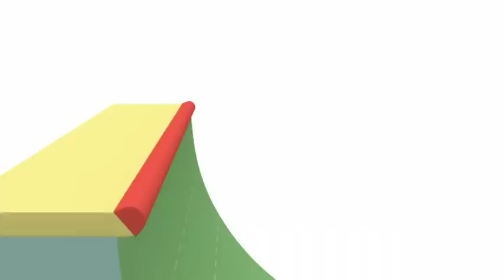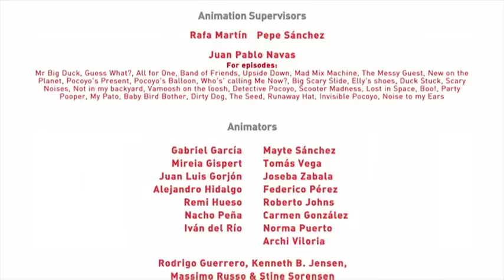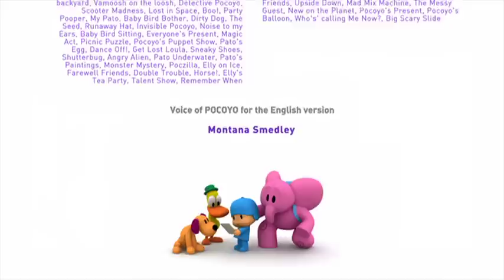🙀POCOYO ITALIANO - 90 minuti [6] | VIDEO e CARTONI ANIMATI per bambini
00:38 Le scarpe nuove di Elly
7:22 Porticine
14:03 Cos'è questo rumore?
20:43 Una soluzione perfetta
27:26 Ronfottino sul vamoosh
34:07 Detective Pocoyo
40:49 Il monopattino
47:25 Perduti nello spazio
54:06 Buh!
1:00:44 Il guastafeste
1:07:24 Auguri, Pato!
1:14:02 L'idolo de Ronfottino
1:20:41 Laviamo Loula

👠Le scarpe nuove di Elly 👠
Elly si è comprata un paio di scarpe nuove molto carine per mascherarsi. Le piacciono tanto che non vuole toglierle, neanche per andare a letto!

🚪 Porticine 🚪
Pocoyo si imbatte in una porta molto strana. Quando la apre, sembra che conduca al cielo. Non crede ai suoi occhi e la mostra a Pato. Ma questa volta, quello che c’è dall’altra parte della porta è il fondo del mare.

🚀Cos'è questo rumore? 🚀
Pocoyo e Pato escono in cerca di avventure sul Vamoosh, ma devono atterrare in un pianeta molto strano poiché perdono un pezzo dell’aeronave. Mentre cercano il pezzo, Pato si spaventa perché sente un rumore molto strano e terrificante.

🗑️Una soluzione perfetta 🗑️
Pocoyo nota di avere alcune cianfrusaglie di cui non ha bisogno più e decide di fare pulizia.  Baby Bird, Pato e Elly fanno lo stesso. Subito si ritrovano un enorme mucchio di spazzatura.

🐥Ronfottino sul vamoosh 🐥
Pocoyo promette a Baby Bird di insegnargli a guidare il Vamoosh, ma sempre posticipa. Già stanco di aspettare, Baby Bird lo guida da sé.  Ma siccome non sa guidarlo, il Vamoosh gira senza controllo.

🔍Detective Pocoyo 🔍
Elly si sorprende nel vedere che la sua amata bambola è sparita. Il detective Pocoyo decide di aiutare Elly.

🛴Il monopattino 🛴
Pocoyo e Pato trovano la vespa di Elly e decidono di restituirgliela. Pato è contento e si vanta di andare in vespa, ma dimentica di chi è.

🌚Perduti nello spazio 🌚
Pocoyo va a trovare il suo amico Alieno, poiché questi vuole mostrargli il suo bellissimo pianeta.

🙀Buh! 🙀
Pocoyo ha scoperto un nuovo gioco che gli piace tanto: ¡BUU! Ma succede che ai suoi amici il gioco sembra noioso e gli fa paura.

🎊Il guastafeste 🎊
Pocoyo farà una festa e invita tutti i suoi amici.  Ma invece di lasciare divertire gli amici, Pocoyo non smette di dare loro ordini.

🎂Auguri, Pato! 🎂
Pato e Elly bisticciano a causa dei mattoncini di costruzione quando arrivano Bruco e Baby Bird con regali per Pato. Oh no! Pocoyo e Elly hanno dimenticato che era il compleanno di Pato.

🐣L'idolo di Ronfottino 🐣
Baby Bird è meravigliato nel vedere come Pocoyo gioca a palla. Baby Bird continua a guardare Pocoyo, ma questa volta mentre gioca con i mattoncini di costruzione.

🐶Laviamo Loula 🐶
Pato si diverte ad annaffiare i fiori quando improvvisamente comincia a sentire un cattivo odore.  È Loula. Puzza.